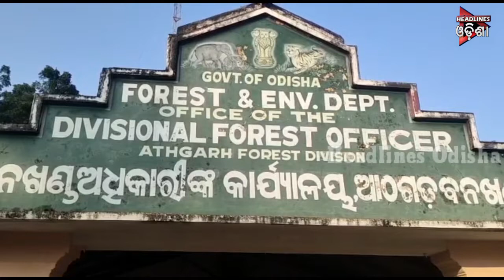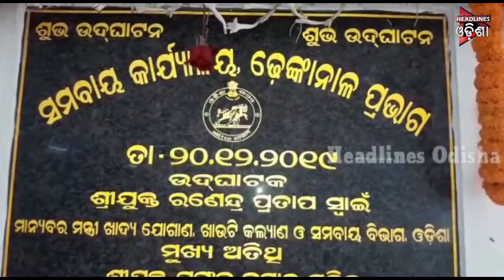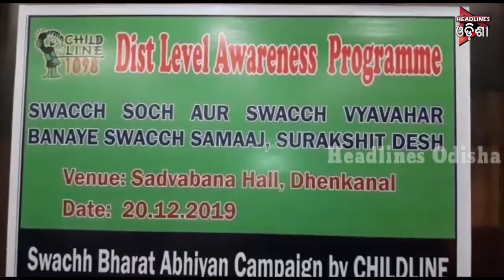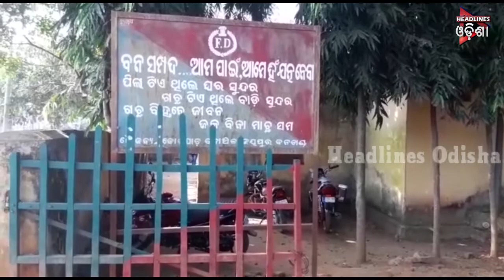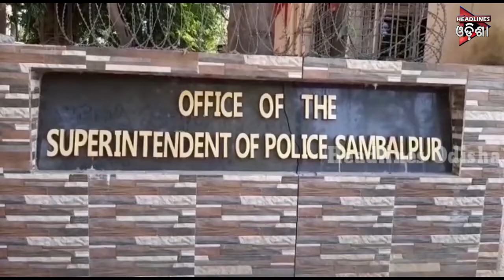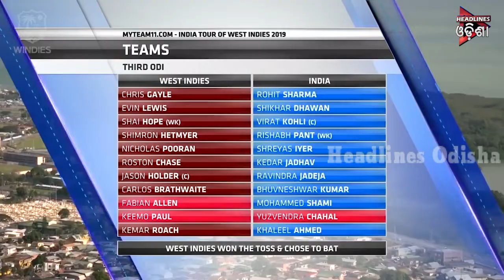Today@9 .....21 12 2019